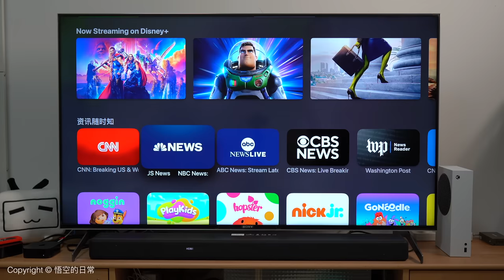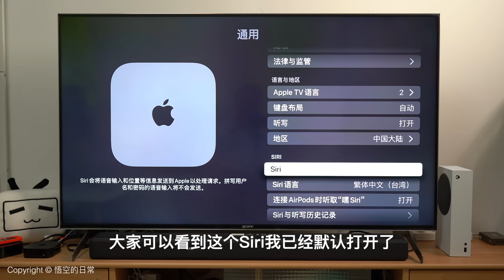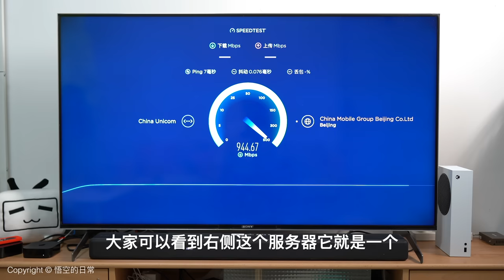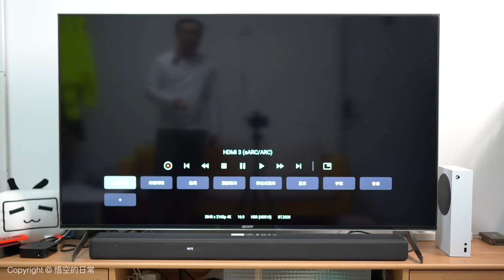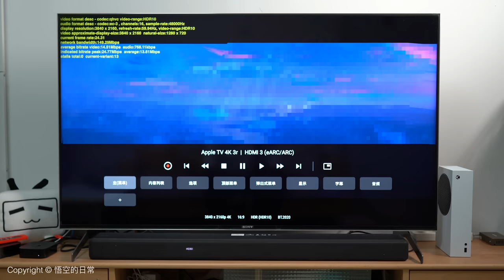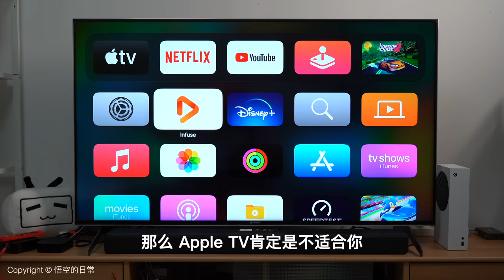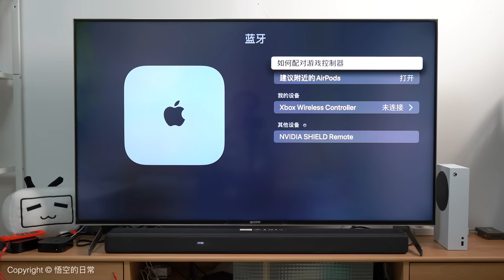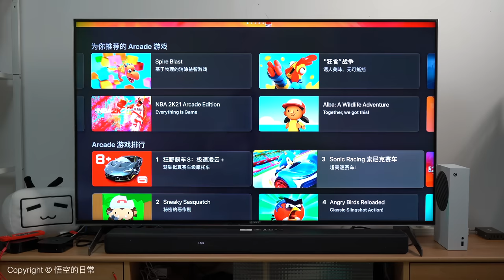2022 Apple TV 4K 第三代 开箱实测体验 A15芯片+4K HDR 10 plus Dolby Vision& Dolby Atmos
Apple TV 4K (3rd GEN) (2022)
* CPU: Apple A15 Bionic Hexa-core 3.23Ghz (5nm)
* GPU: Apple Quad-Core
* 4GB RAM
* 64GB / 128GB
* WiFI 6 2x2 MIMO / BT 5.0
* tvOS 16
* HDMI v2.1
* Supports 4K HDR @ 60fps
* DOLBY VISION / HDR10+
* DOLBY ATMOS / DTS / 5.1 / 7.1
* Siri BT Remote (USB-C)
* H 3.5cm / W 9.8cm / D 9.8cm
* Weight: 214g

00:00 简述新款有哪些升级
02:02 开箱
03:06 Apple TV 在大陆的使用条件
04:06 Apple TV 账号体系
04:37 基础设置
05:43 多国语言Siri
06:38 网速测试
08:14 5年了,油管增加HDR自适应
10:52 直播节目
11:38 音频直通测试——杜比全景声（TrueHD和EAC3）和DTS
14:25 游戏体验和手柄
16:47 end